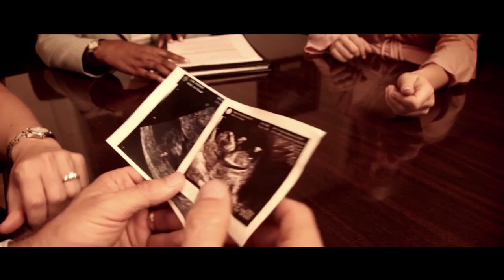Mandy Gawley - "Let it Go" Official Video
GET YOUR COPY OF 'LET IT GO" - "Life So Sweet" album available & on ITunes.
The official video for "Let It Go" a song from Mandy Gawley's debut album, "Life So Sweet".
Director/Producer: Mil Cannon.
Writers: Mandy Gawley/ Michael Gleason
Associate Producers: Mandy Gawley & Steve Thomason